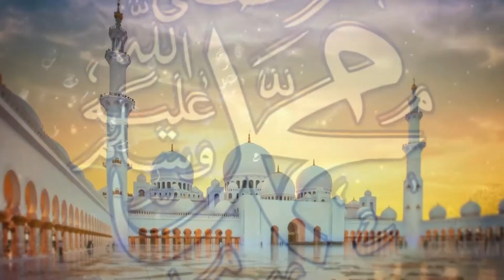Sheikh Alassane Sène révèle que c'est grâce aux poésies dédiées au Prophète que le pétrole ....